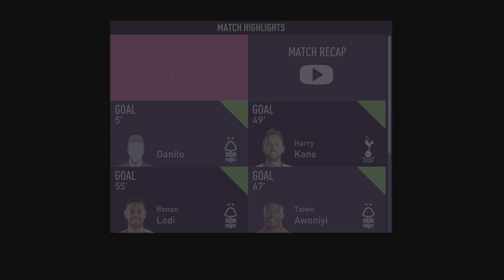FIFA 23 Forest v spurs